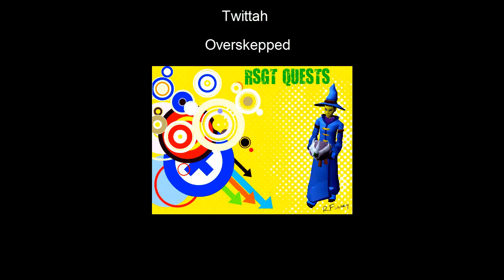I'm Back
Ryan's Back and Better than ever!!!